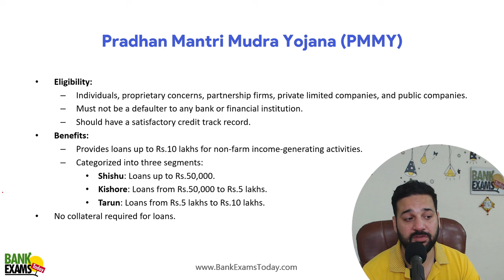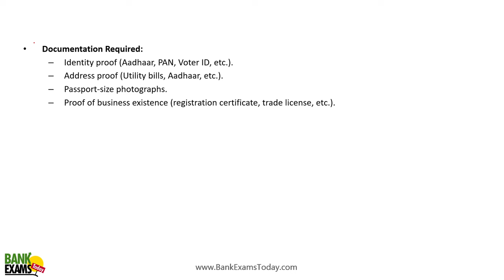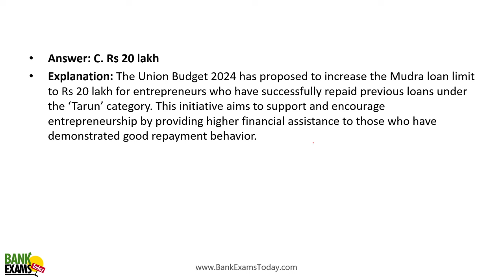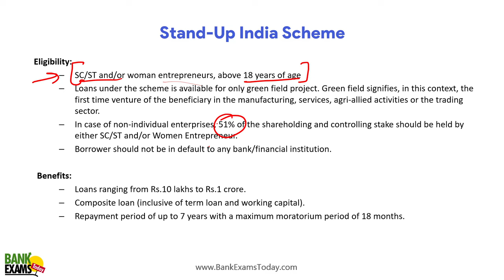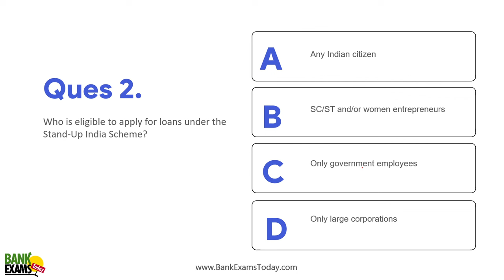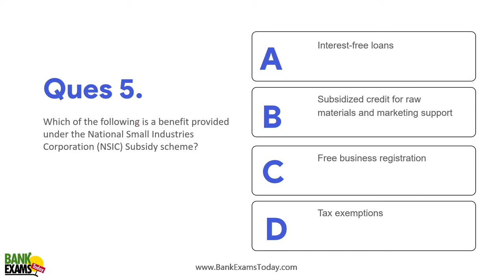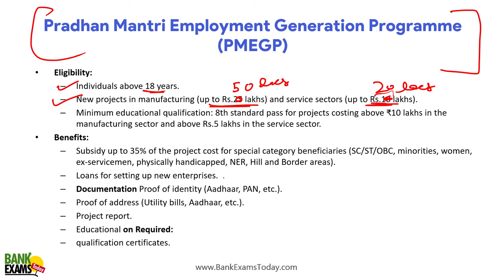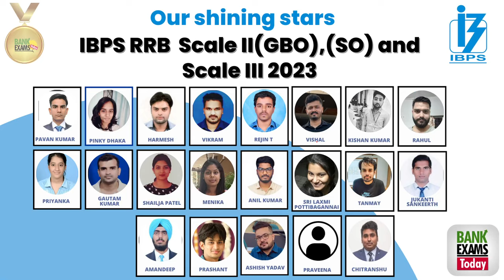MP APEX Bank SO 2024: Government Loan Schemes in India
In this video, we cover the most important Government Loan Schemes 📝 that you need to know for the MP APEX Bank SO 2024 recruitment exam 📚. Stay ahead in your preparation by understanding these crucial schemes designed to boost the economy and support various sectors 💼.

🔍 Key Topics Covered: 1️⃣ Pradhan Mantri Mudra Yojana (PMMY) 💼 2️⃣ Stand Up India Scheme 🏦 3️⃣ Credit Guarantee Fund Scheme for Micro and Small Enterprises (CGTMSE) 🏘️ 4️⃣ National Small Industries Corporation (NSIC) Subsidy 👨‍👩‍👦‍👦 5️⃣ Pradhan Mantri Employment Generation Programme (PMEGP)🚜

Boost your score with these marks booster schemes 🎯 and ensure you don’t miss out on any key information! 📊

👇 Watch Now and Boost Your Preparation!